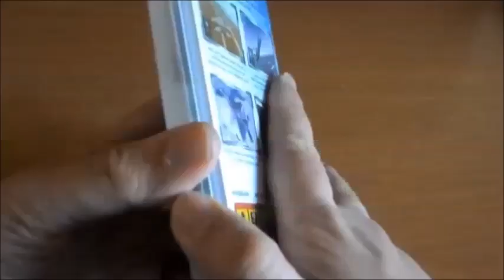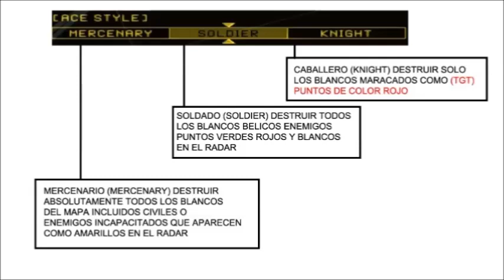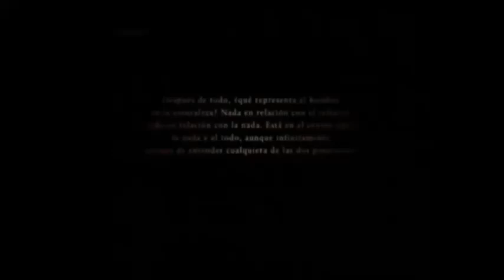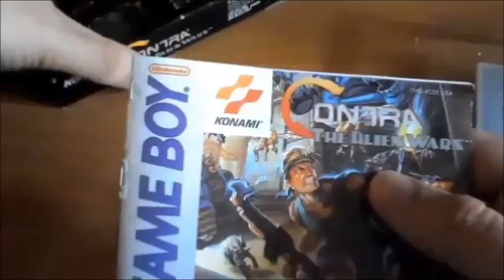hablemos de estilos en ace combat Zero como conseguir TODOS los aviones explicado con detalle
Hoy os explico DETALLADAMENTE los estilos en Ace Combat Zero de Belkan War para que podais desbloquear
TODOS los aviones del juego